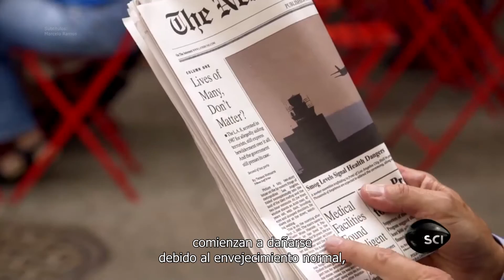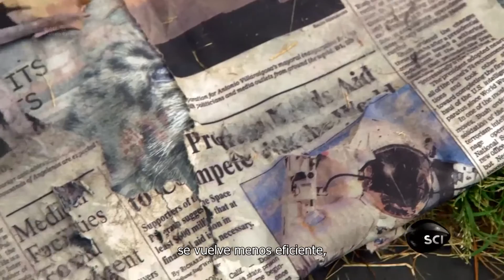El Universo de las Células Madre - Dr. Vincent Giampapa y Stephen Hawking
Dr. Vincent Giampapa, asesor médico en Jeunesse, explica la importancia de las células madre y salud celular.

Presentado por Stephen Hawking en Science Channel, este episodio se titula: El Universo de las Células Madre.